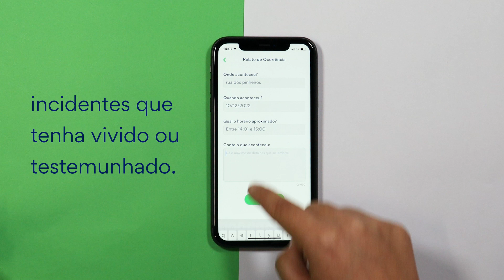Se cadastrou no App da Gabriel? Sorria (:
Aproveite para navegar pelo Mapa da Área de Proteção, ter acesso a notícias da sua região e relatar, de forma prática, incidentes que tenha vivido ou testemunhado.

Quer ter acesso direto à Central 24h e visualizar imagens da entrada do seu prédio?

Seja um protegido da Gabriel e tenha acesso completo ao App!

O App é gratuito e está disponível para todos, nas lojas de aplicativos da Apple e do Android.